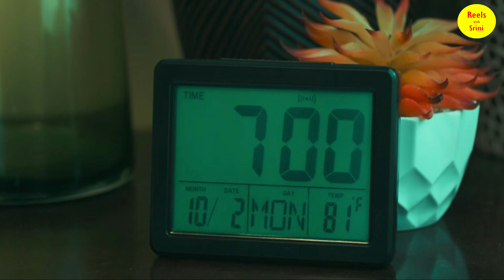First Time Loop Tamil Movies | Relations and Coincidences